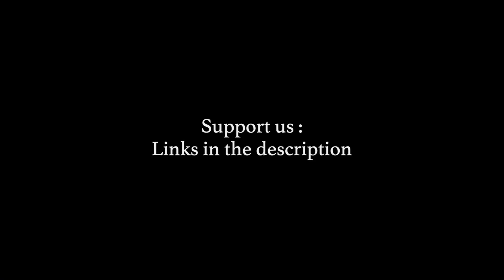HamaSaari at the Recording Studio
Studio report from the recording session of "Ineffable", first album of the French post-prog band "HamaSaari", to be released on March 03 2023 via Klonosphere / Season Of Mist.

Recorded @ La Grange Studio by Jordan Jupin and Yoann Dupin.
Mixed and mastered by Forrester Savell (Karnivool, Dead Letter Circus, Animals As Leaders..) in Australia.